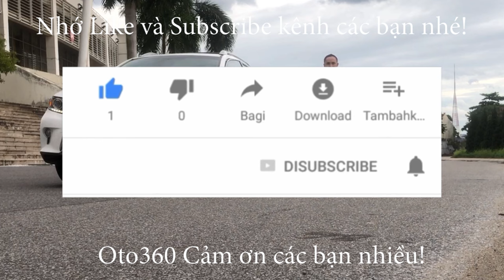Giao dịch thành công, Ship chiếc xe Honda City Top 2019 về tận nhà cho khách ở quê hương Bắc Giang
Honda City 1.5 TOP sản xuất năm 2019, đăng ký cuối năm 2019, màu trắng xe đăng ký tên cá nhân, 1 chủ từ mới. chạy hơn 6 vạn km.
Là bản Top Xe Full Option: nội thất da, khóa thông minh Star/Stop, điều hòa tự động, túi khí an toàn quanh xe, vô lăng bọc da, tích hợp điều khiển, sang số thể thao trên vô lăng, kiểm soát hành trình, ga tự động ( Cruicontro ), gương kính chỉnh điện, tích hợp xi nhan trên gương, phanh ABS, hệ thống giải trí đầu DVD, màn hình, camera lùi, cảm biến lùi, kết nối ngoại vi,... cùng nhiều tiện ích khác.